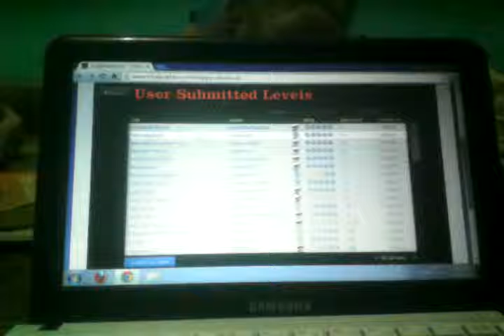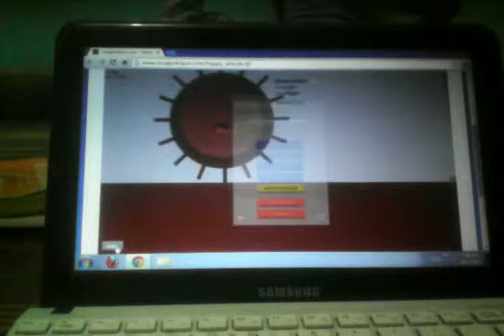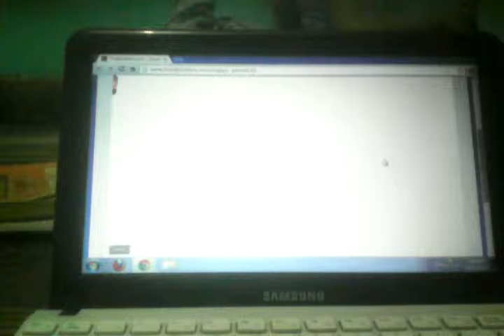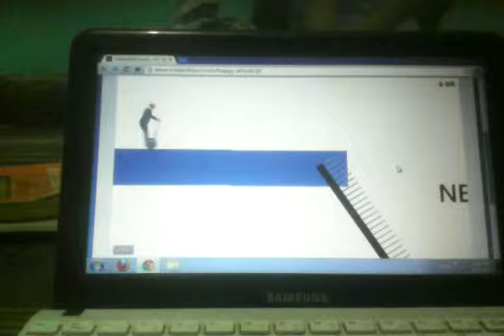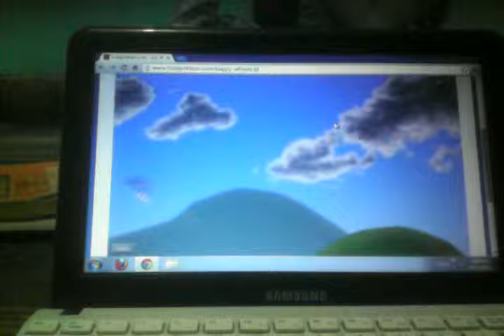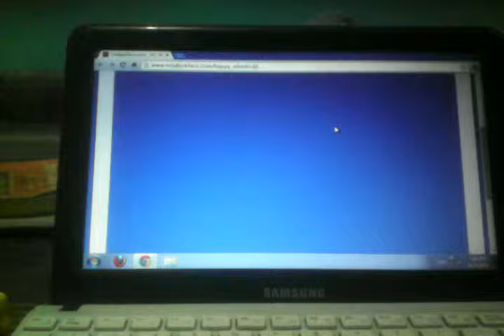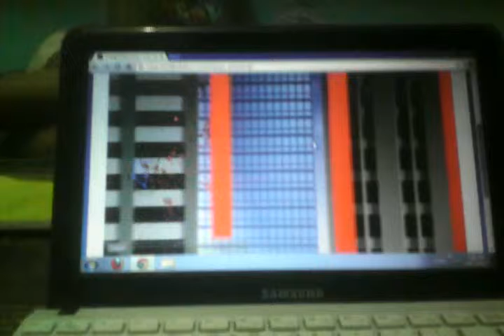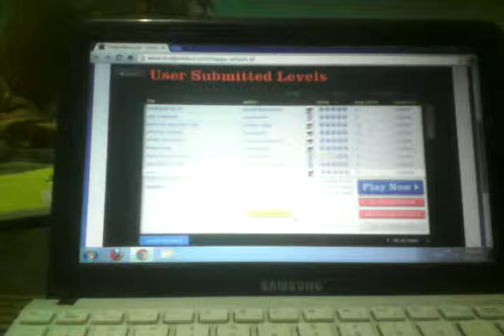Happy Wheels Part 2 | Spike Fall!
A spike fall?!? I have never heard of it!